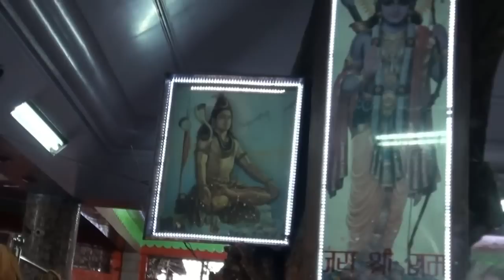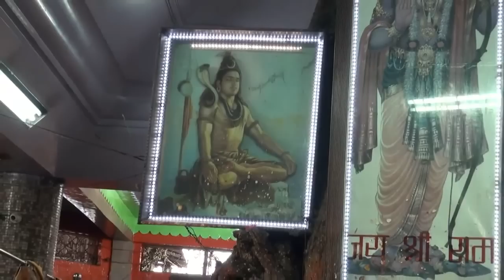Wonderful Aarti Jamsavli Hanuman Temple, MADHYA PRADESH